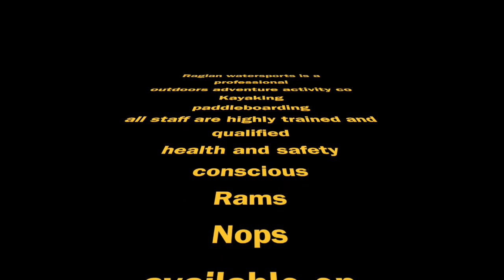Gansta sup Waikato River - with Raglan Paddleboarding /Watersports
This video is about Gansta sup waikato